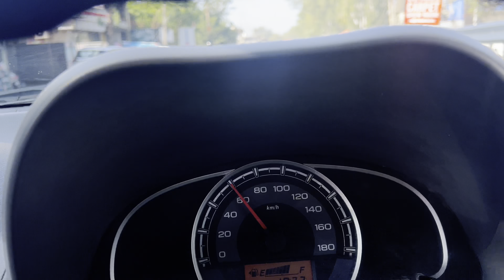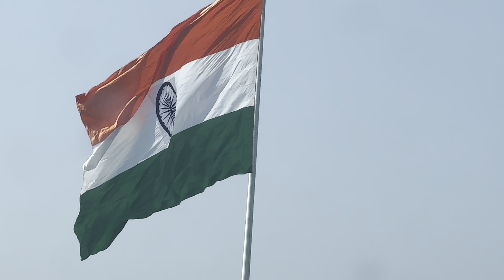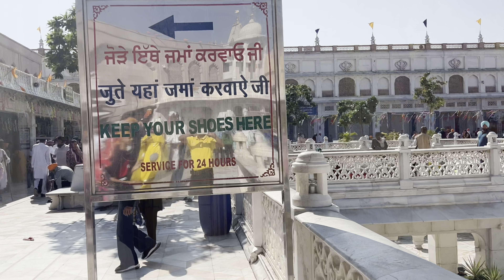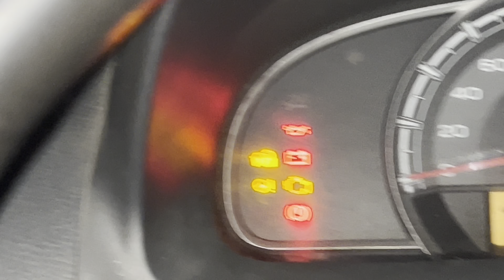Chamba to golden temple amritsar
अगर किसी को जाना हो तो रात के time जाएँ